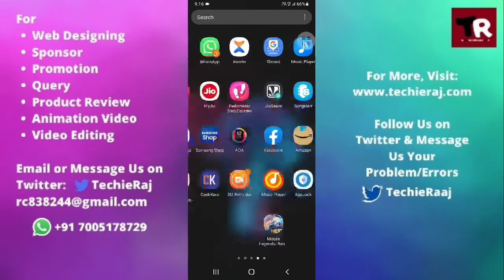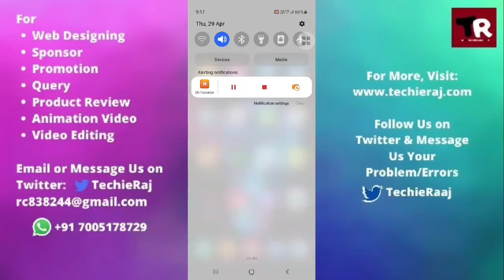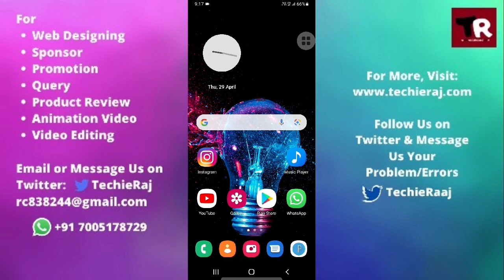Samsung A3 Charging Very Slow Problem Solved